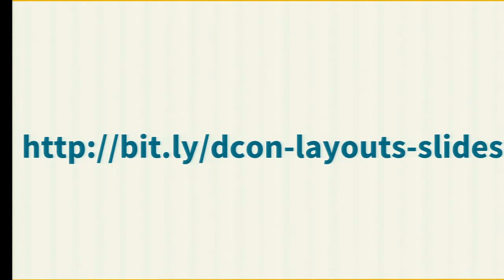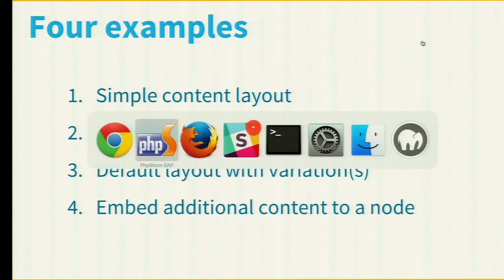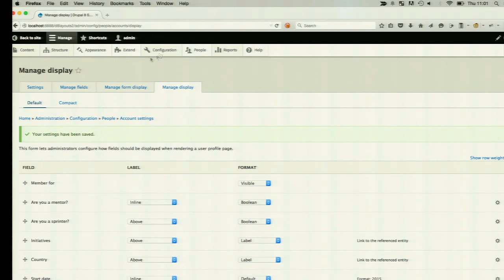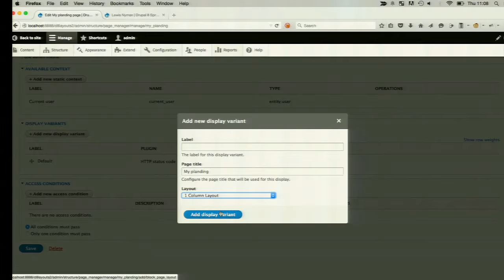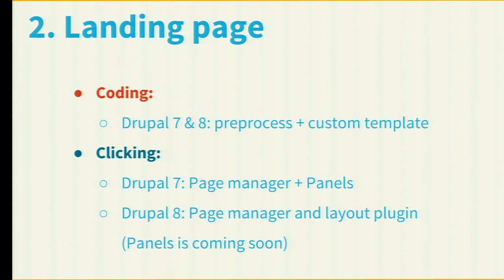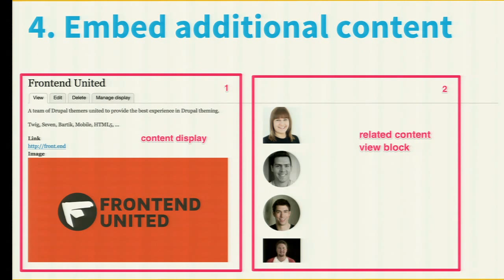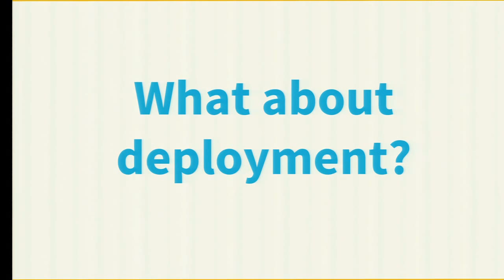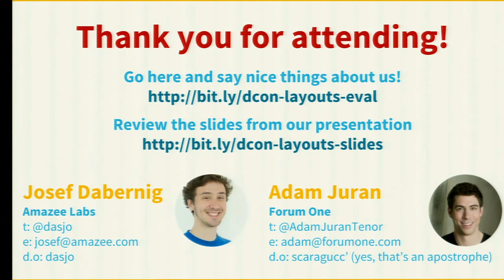DrupalCon Barcelona 2015: Building layouts from 7 to 8: Coding vs Clicking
During the Drupal 6 and 7 release cycles great layout building frameworks like Context, Display Suite and Panels emerged. Rather than writing templates with ugly PHP code we can just click together how content should be composited using the Drupal administration interface. With Drupal 8, we have brought in the new & shiny templating language Twig from Symfony in core.

Will the coder vs. themer discussion end now? Why would you want to use Panels if you can just write Twig templates? Where does site building end and where does theming start? Can we bridge the clicking vs. coding mentalities?

In this session, I will give a quick introduction into the possibilities we have with Drupal 8 already and outline the main implications of what each approach means to the workflow we can use for building our sites. From the single site builder who want to click together a site to the team of front-end & backend developers we need to talk about best practices that work for the skills & requirements we have.

You can expect the following

Review Drupal 7 layouting contrib solutions and their status for Drupal 8
(D7: Context, Display Suite, Panels to D8: DS, Page Manager, Layout, ...)
Take a look at real-world Drupal 8 sites we already built and how we implemented layouts & content composition there
Find out if Drupal 8 suffers from divitis like Drupal 7
Learn about advantages and disadvantages between Site building and Coding solutions
This session will be a complete rework based on 1.5 years experience after my Blocks & Layouts from D7 to D8 presentation at Drupal Dev Days Szeged